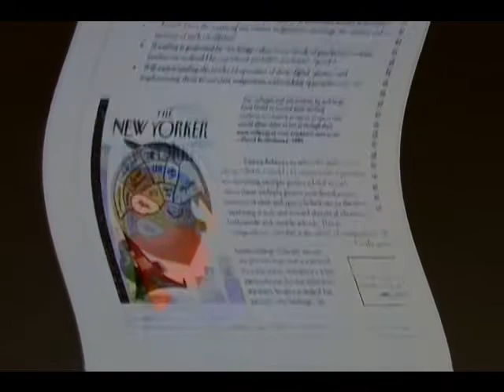Scroll Down the Blog.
Shows how blogs can present fragments of info in a layered way, leading a more whole framework of info.